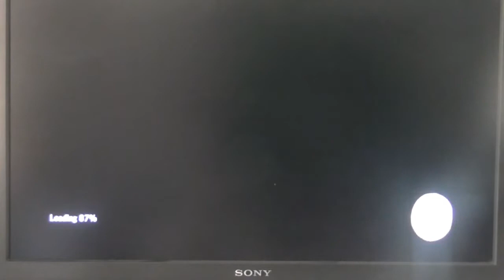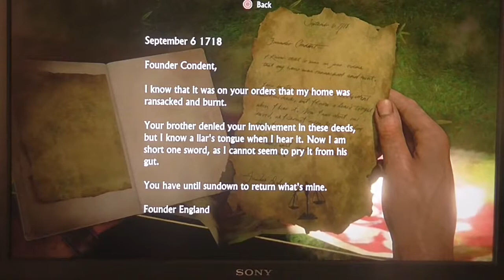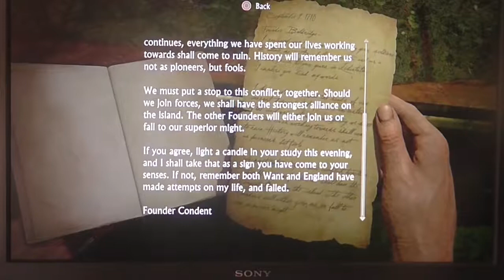Let's Play Uncharted 4: (A Thief's End) (PS4) (Part 22) - SHIT SAM !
PS4

Thanks AH (: